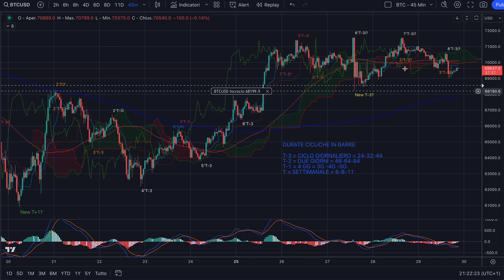BITCOIN - Night Session del 29/03/'24 - Centratura daily e buon Venerdì Santo!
Buona sera,

Quindi meglio sfruttare questo tempo per riposarsi e attendere le risposte che cerchiamo.

Jacopo Marini